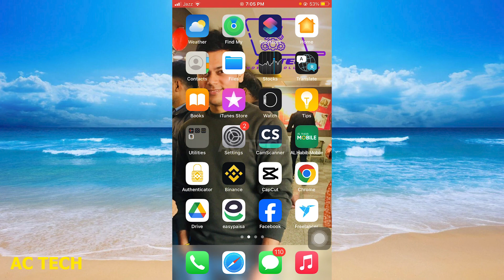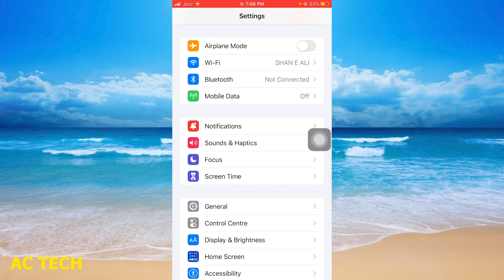[iOS 13/14/15/16] How To Turn Off Vibration On ANY iPhone ( in Hindi )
How To Turn Off All Vibration On iPhone

1. How To Turn Off Vibration On iPhone
2. How to Turn Off Vibration on iPhone (2024)
3. How To Turn Off Vibration On ANY iPhone
4. How to Turn Off Vibration on iPhone - Full Guide
5. How to Turn off ALL Vibration on iPhone?
6. How To Turn Off All Vibration On iPhone
7. How to Turn Off All Vibrations on iPhone Settings?
8. iPhone 14's/14  Pro Max: How to Turn On/Off Vibration For Incoming Calls
9. How To Turn Off All Vibration On iPhone
10. How to Turn off All Vibration on Iphone|How to Fix All Vibration on Iphone|off vibration in iphone

1. How to Stop Vibration on the iPhone
2. Find Lost Switched Off iPhone: स्विच ऑफ होने के बाद भी ढूंढ सकते हैं आईफोन, जानिए क्या है तरीका
3. 10 settings to protect iPhone against theft | iPhone chori hone se kaise bachae
4. 2022 New Method to Fix on Any iPhone!
5. How To Turn Off Vibration On ANY iPhone
6. Noise Colorfit Icon Buzz with iPhone Detailed Setup Guide - Smartwatch with Calling Function
8. Watch Before Buying Second hand IPhones/ IPhone 11 Second hand Price in Market.
9. BDW mera paas sab kuch Asli hai ts is for Chaman chapries
10. End Zaroor dekhna 😂😁 Phone konsa pasand hai apko😂

how to turn off vibration on iphone 14 pro max
how to turn off vibration on iphone in silent mode
how to turn off vibration on iphone 14
how to turn off vibration on iphone 12 pro max
how to turn off vibration on iphone whatsapp
how to turn off vibration on iphone xs max
how to turn off vibration on iphone messages
how to turn off vibration on iphone new update

iphone vibration not working
iphone 14 silent mode vibrate
iphone vibration problem
iphone vibration sound effect 1 hour
iphone silent button not working
iphone call vibration on
iphone 13 silent mode off kaise kare
how to turn off silent mode on iphone
iphone vibration off
how to on vibration in iphone 13